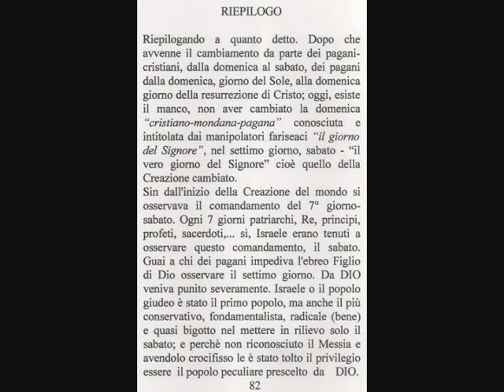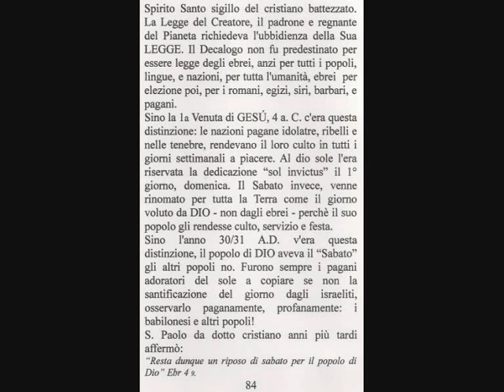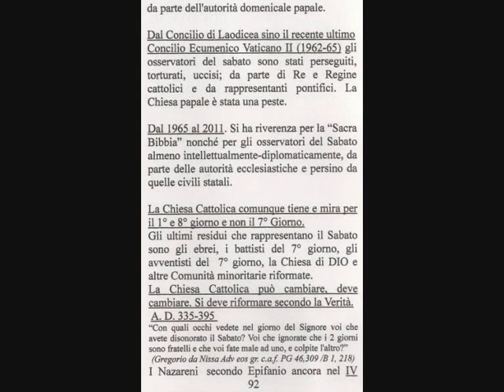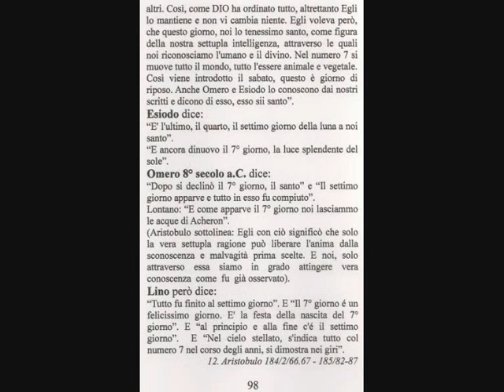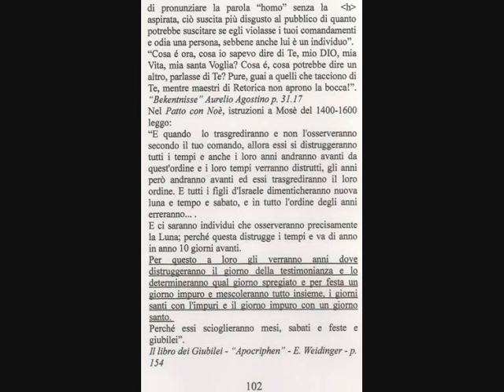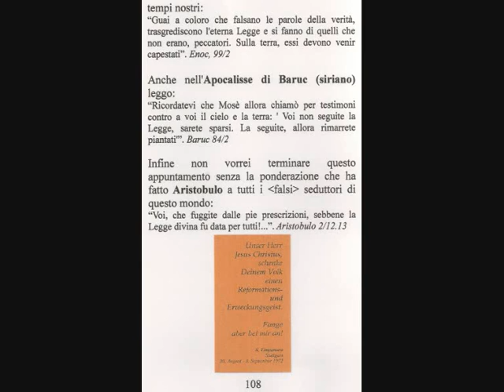LIBRO SABATO CON DIO Quarta parte